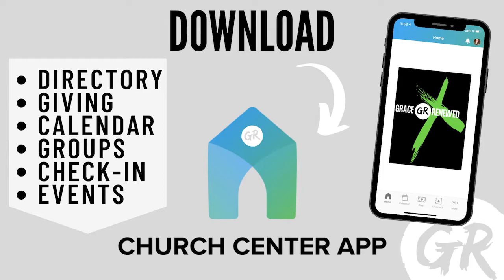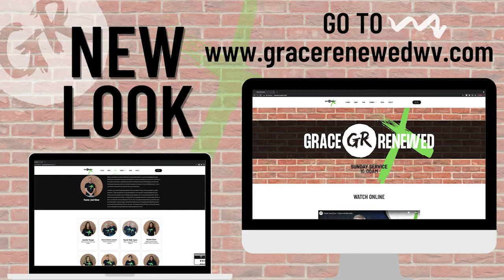Pastor Joel Silver - Small But Great